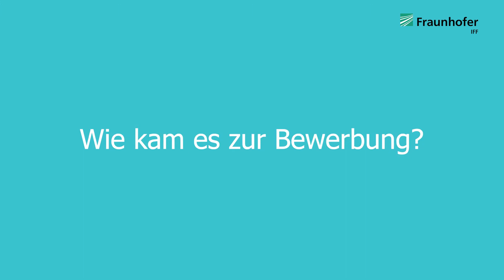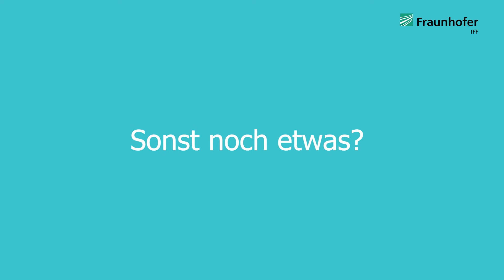Malte (International Vocational Education) erzählt von seinem Studijob am Fraunhofer IFF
Malte arbeitet als studentische Hilfskraft für die Abteilung Fertigungsmesstechnik und digitale Assistenzsysteme in der Gruppe Digitale Assistenz- und Lernsysteme. In seinem Interview berichtet der Humanwissenschaftler von seinen Aufgaben, warum er sich am Fraunhofer IFF beworben hat, den Rahmenbedingungen seines Jobs und vieles mehr.

____Inhalt_______________________________________________

00:00 - Einleitung
00:19 - Was sind deine Aufgaben?
01:35 - Wie kam es zur Bewerbung?
02:03 - Was sind die Rahmenbedingungen?
02:47 - Warum gefällt dir deine Arbeit?
03:29 - Welche Herausforderungen sind dir bisher begegnet?
04:13 - Sonst noch etwas?